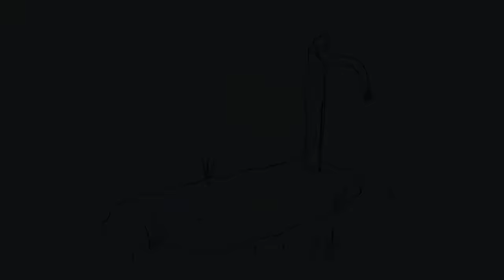¿Quiénes son Winnie Pooh y Piglet Aterradores? | La Historia de Winnie The Pooh Blood and Honey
Winnie The Pooh Blood and Honey o Winnie The Pooh Miel y Sangre es una película de horror de bajo presupuesto la cual utiliza muy vagamente a los personajes clásicos de la infancia de muchos, incluyéndome que son Winnie Pooh y Piglet y los transforma en una especie de monstruos slashers que son muy aterradores y peligrosos. Esta película fue escrita y dirigida por el director y guionista novato llamado Rhys Frake-Waterfield y esta protagonizada por Nikolai Leon, Maria Taylor, Amber Doig-Thorne, Natasha Tosini, Natasha Rose Mills y Danielle Roland con los talentosos dobles de acción Craig David Dowset y Chris Cordell como Pooh y Piglet respectivamente. Aunque es una película de horror y comedia negra que es una parodia terrorífica de esa historia clásica que la hicieron para celebrar que ese personaje ya esta en el dominio público o public domain, si es una cinta que tiene muchos conceptos muy curiosos e interesantes que realmente no son bien ejecutados en toda la trama. A pesar de eso a muchos les gusto esta pelicula ya que es una especie de parodia de horror de Winnie Pooh donde este en lugar de ser un animal antropomorfico amistoso, es una especie de ente sobrenatural que se convierte en un asesino slasher similar a los que se popularizaron mucho en los años ochentas y principios de los noventas como los fuerons Michael Myers, Jason Voorhees, Freddy Krueger y Leathferface de las diferentes franquicias clásicas de películas de horror. Es debido a sus interesantes y escalofriantes orígenes, el hecho de que son bastante aterradores y poderosos y lo entretenida que puede ser su película, que las versiones terroríficas de estos personajes clásicos son consideradas como uno de los mas curiosos que hemos podido ver en el mundo del cine de horror moderno. Es por eso que en este video explicare detalladamente la historia y los orígenes de Winnie Pooh y de Piglet monstruosos y para eso les hare un resumen completo de los eventos que ocurren antes de los eventos de la película, luego explicare a fondo lo que pasa realmente en esta y les daré mi opinión al respecto, por ultimo explicare todo lo que sabemos acerca de esta interesante, curiosa, grotesca, extraña y aterradora película donde se nos muestra una curiosa y escalofriante versión de los personajes clásicos que son Winnie The Pooh y Piglet.